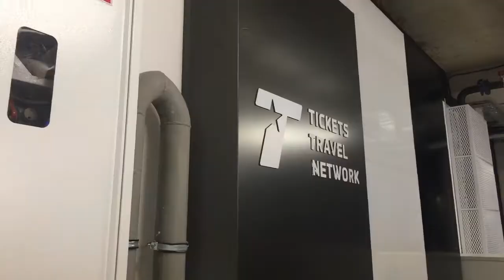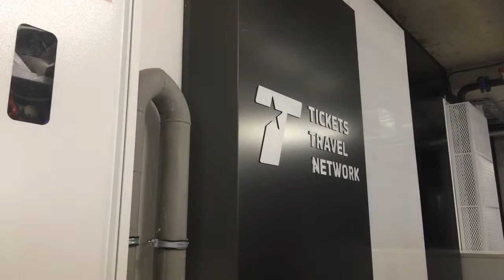TICKETS UA / Interior Design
TICKETS UA OFFICE
Interior Design / Andrew Turkanyk / Sviatoslav Sychak